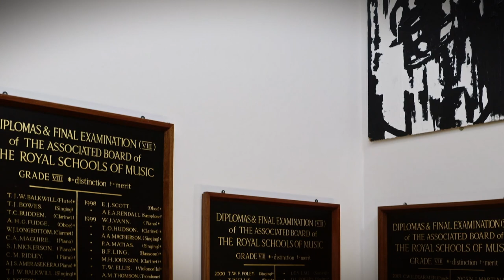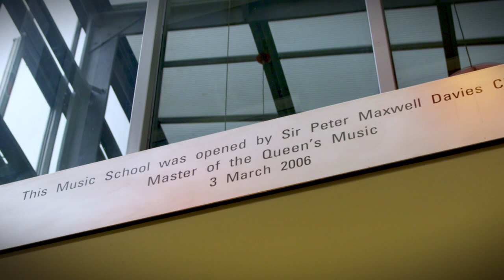Bedford Music School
Eric Parry Architects was appointed to design a new music building incorporating performance, study and teaching spaces. Completed at the end of 2005, the new Music School at Bedford School was built on the site of an existing music school located to the south of the listed school chapel erected by J F Bodley in 1908.

The Music School complex consists of the main recital hall with rehearsal rooms connected to the teaching wing by a glazed street. The recital hall is designed to seat up to 140 and faces the playing fields with an elevation of alternating glass and stainless steel panels.